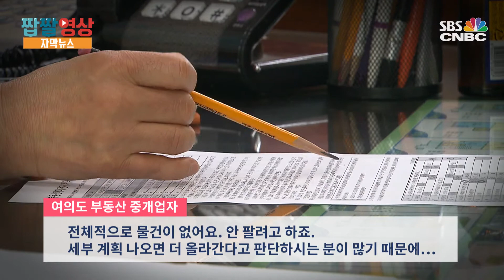[자막뉴스] 집값 불안 조짐…정부, 투기과열지구 추가 검토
정부는 집값이 불안하면 언제라도 추가 조치를 취하겠다는 기존 입장을 좀 더 명확히 밝혔습니다. 투기과열지구 추가 지정을 검토하고, 지자체의 개발계획으로 집값이 자극되는 상황에 대해 선제 조치하겠다고 밝혔습니다.